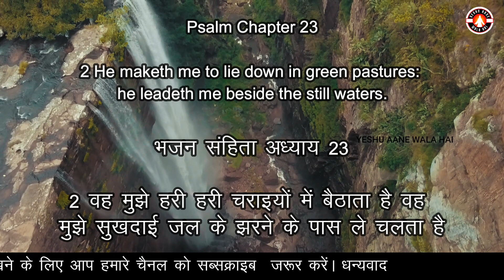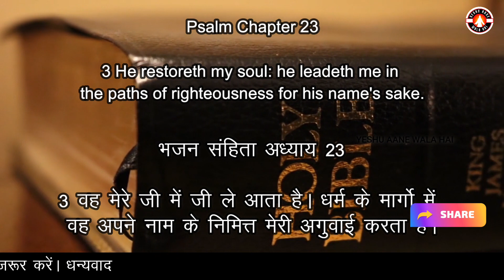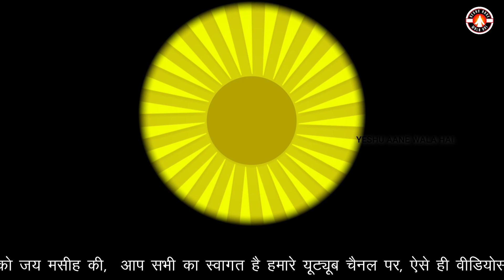Masihi Logo Daro Mat Karo Ye Kam | Yeshu Aane Wala Hai